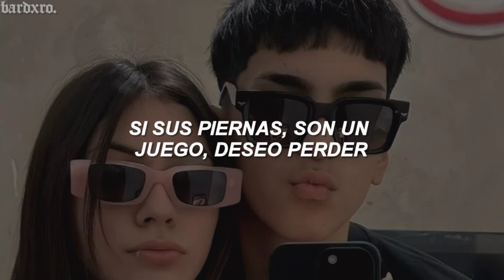milo j - deseo perder (interludio) // letra